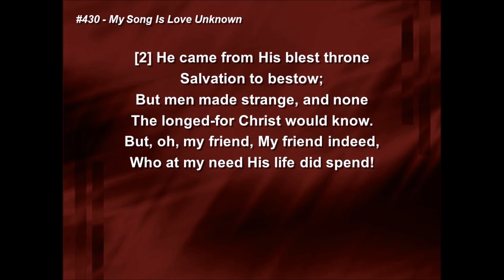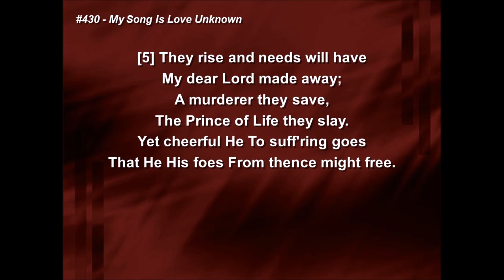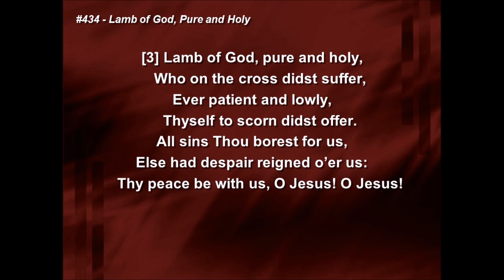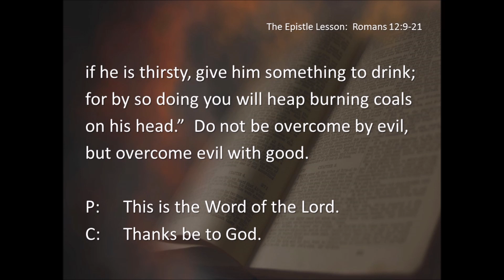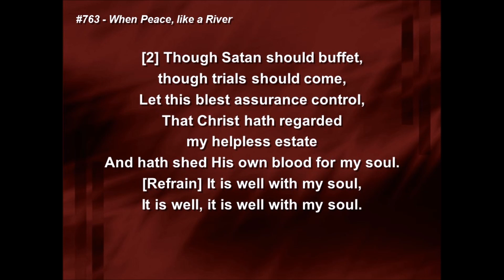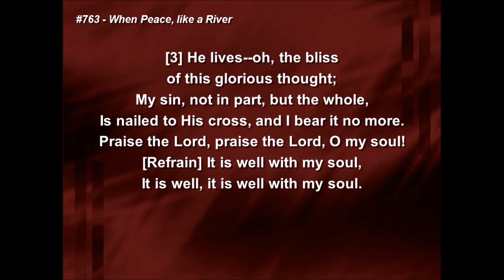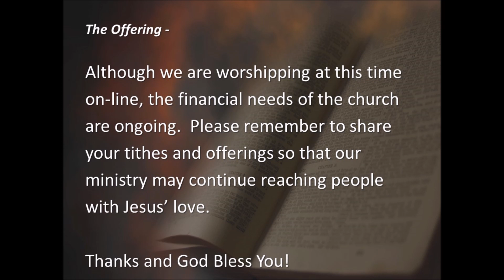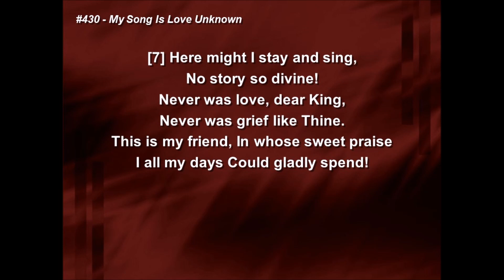April 1, 2020 Lenten Service Pastor George Spicer, sermon: "Remembering... the Trial"